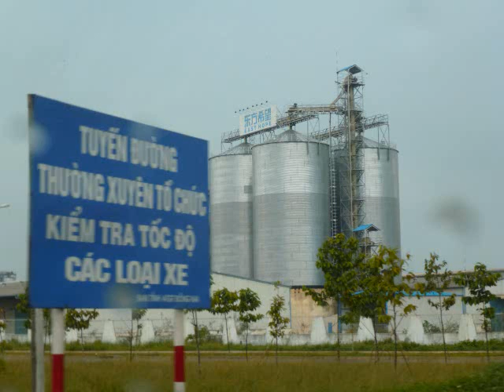Du Lich PHAN RANG Tập 2 ngày 8 và 9 5 2012 Tập 2